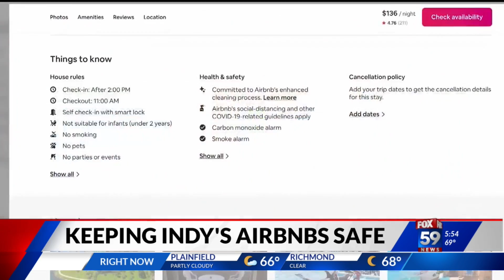Airbnb bans 1-night rentals over July Fourth as COVID-19 precaution; Indy 500 rentals unaffected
As travel makes a comeback, Airbnb says it’s continuing to take steps to limit COVID-19 exposure. One step could affect people looking to book in Indianapolis over July Fourth weekend.